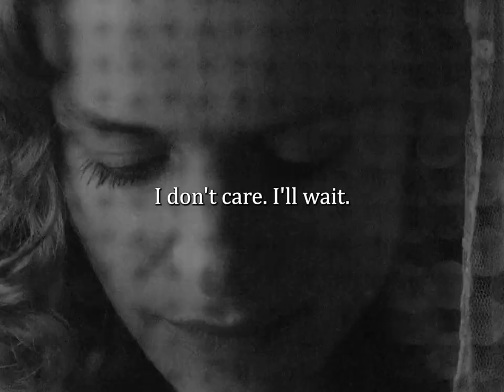Cinema Paradiso/Nuovo Cinema Paradiso (1988) dir. Giuseppe Tornatore